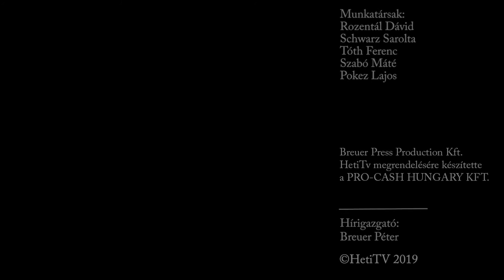Jégbüfé - Balázsovits Lajos